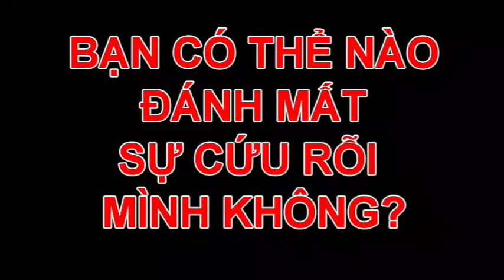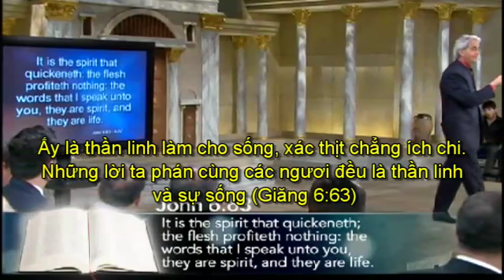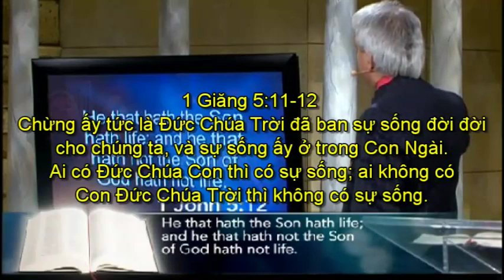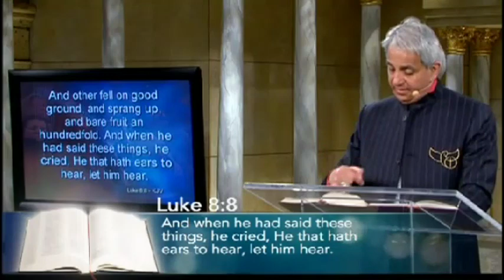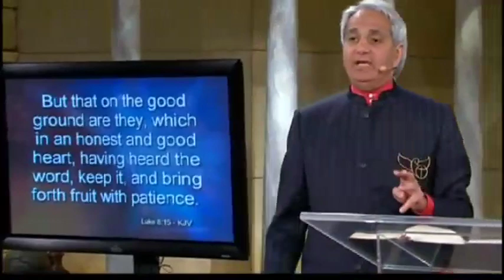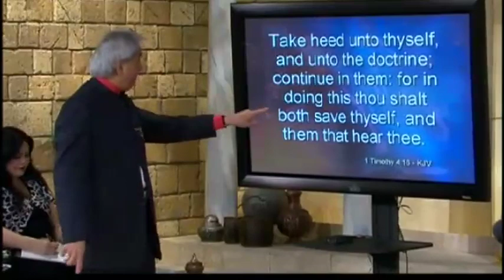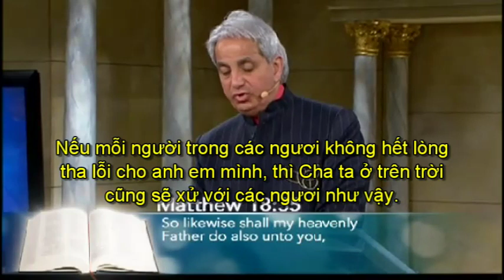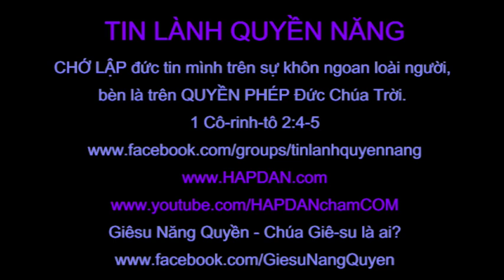SM001 Benny Hinn - BẠN CÓ THỂ BỊ MẤT SỰ CỨU RỖI HAY KHÔNG? Hapdan.com hấp dẫn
SỰ CỨU RỖI CÓ THỂ BỊ MẤT HAY KHÔNG?

Kinh Thánh nói gì về vấn đền này. Nếu hiểu được câu trả lời sẽ làm vững lối sống đạo của bạn và tránh được những lời dạy lệch lạc

Mục sư Benny Hinn Nói về:
- Sự cứu rỗi bởi ân điễn qua đức tin
- Giải thích ngụ ngôn người gieo giống
- Giải thích ngụ ngôn người quảng gia
- Giải thích ngụ ngôn người không tha thứ